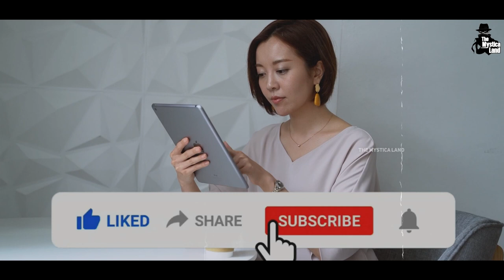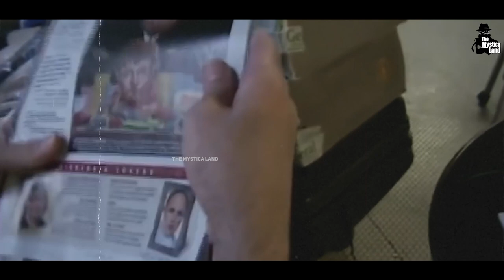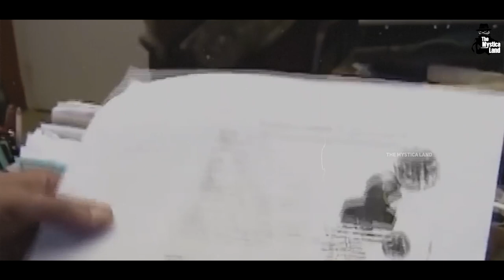18 सालो तक ये आदमी एयरपोर्ट पर फसा रहा, और फिर... | The Man Who Lived in an Airport for 18 Years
Video Title : 18 सालो तक ये आदमी एयरपोर्ट पर फसा रहा, और फिर... | The Man Who Lived in an Airport for 18 Years
Language  : Hindi